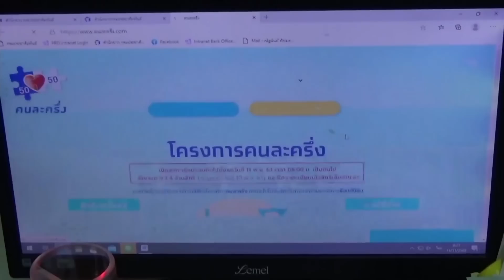เอกชนหวั่นปิดกิจการ-ตกงานพุ่ง I BUSINESS WATCH I 04-01-2021 (2)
โควิด-19ระบาดรอบใหม่รุนแรงกว่ารอบแรก รัฐออกประกาศมาตรการควบคุมขั้นสูงสุด 28 จังหวัดพื้นที่เสี่ยง แต่ยังไม่ล็อกดาวน์ ส่วนจะมีมาตรการใดบ้าง ส่งผลกระทบต่อประชาชนและภาคธุรกิจอย่างไร

facebook live : TNN Live
Line : @TNNONLINE
Youtube Official : TNNONLINE